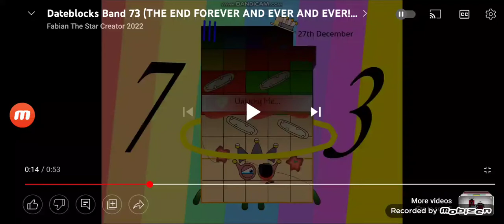Today Is 28th December